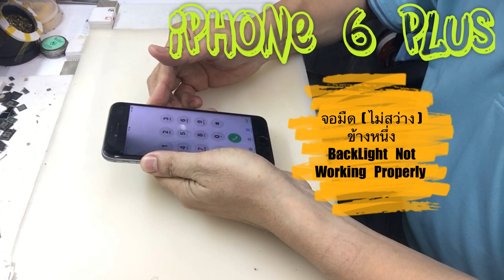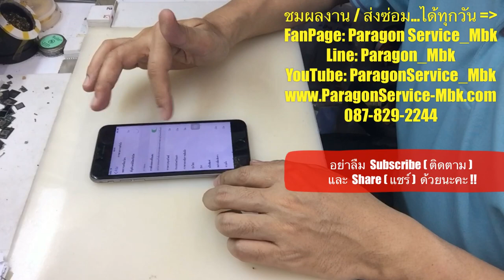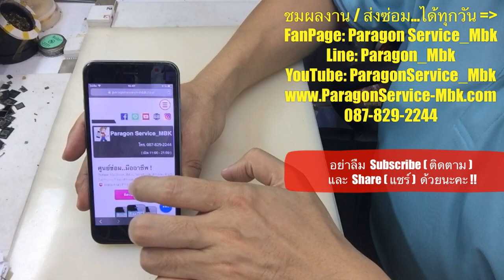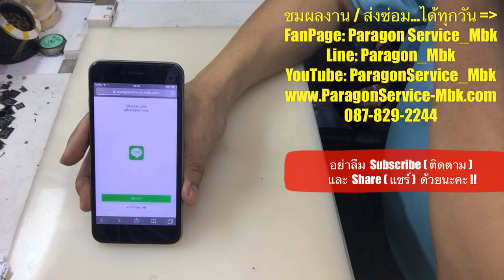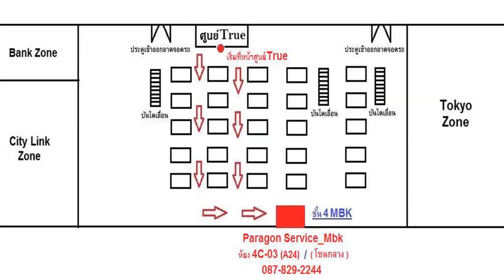iPhone 6 Plus จอมืด(ไม่สว่าง)ข้างหนึ่ง BackLight Not Fine ( /087-829-2244)